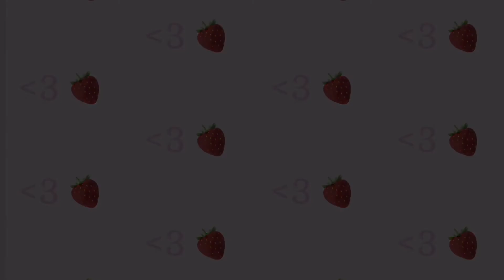𝗘𝘃𝗲𝗿𝘆𝘁𝗵𝗶𝗻𝗴 𝗰𝗵𝗮𝗻𝗴𝗲𝗱 𝗯𝗲𝘁𝘄𝗲𝗲𝗻 𝘂𝘀.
This is a fan made (not for profit) video and the materials in this video are not related in any way to myself or each other outside of it. This channel and I do not claim any right over any of the graphics, images, songs used in this video.